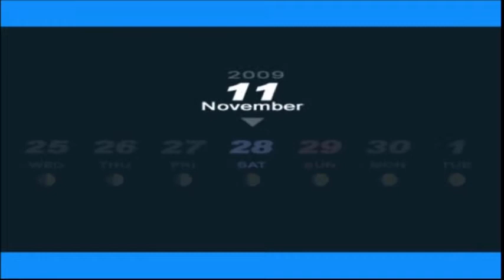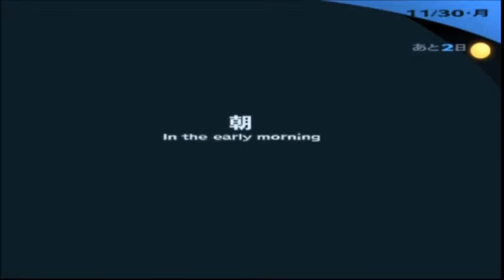【第93層】オレの記憶 みんなの絆 ペルソナ３実況プレイ